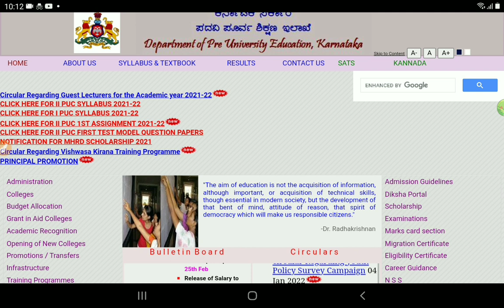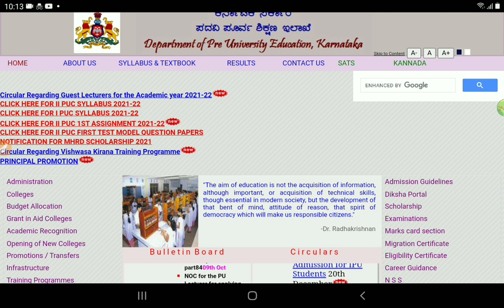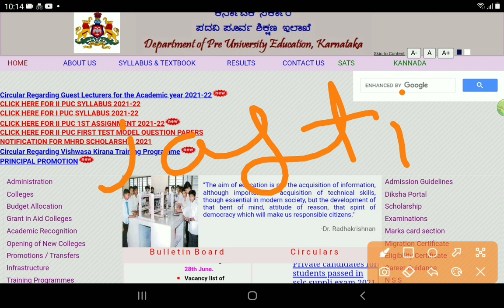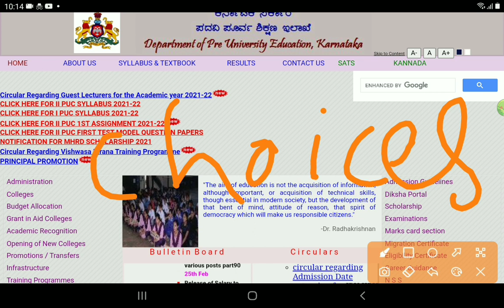PUC FINAL EXAM 2022 BIG CHANGES|POSTPONE|PUC BOARD KARNATAR|IMPORTANT ANNOUCEMENT|students solution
Upi id:hatersvtu@ybl

puc examination,
2nd puc annual exam 2022,
2nd puc annual exam,
2nd puc annual exam question paper 2020,
2nd puc annual exam date,
1st puc annual exam,
2nd puc ardhvaarshik exam,
1st puc annual exam 2022,
2nd puc board exam 2022,
2nd puc board exam 2022 date,
2nd puc board exam 2021,
2nd puc board exam question paper 2020,
2nd puc board exam time table 2022,
1st puc board exam,
puc exam circular 2021,
2nd puc exam cancelled 2021,
2nd puc exam cancelled whatsapp status,
2nd puc exam cancelled 2022,
1st puc exam cancelled,
2nd puc exam completed whatsapp status,
group c exam puc level,
kpsc group c exam puc level,
kpsc group c exam puc,
1st puc exam date 2021,
2nd puc exam date,
2nd puc exam date 2022,
2nd puc exam date 2022 karnataka,
2nd puc exam date 2021 karnataka,
puc entrance exam,
2nd puc exam economics,
2nd puc english exam grammar,
2nd puc english exam question paper 2021,
2nd puc external exam 2021,
2nd puc english exam question paper 2020,
2nd puc english exam important questions,
2nd puc english exam,
puc final exam,
2nd puc exam fees,
2nd puc exam for private students,
2nd puc final exam 2022,
1st puc final exam 2022,
2nd puc final exam,
2nd puc mid term exam grammar,
1st puc mid term exam geography,
2nd puc mid term exam geography,
1st puc mid term exam grammar,
2nd puc mid term exam question paper geography,
1st puc exam history,
2nd puc history exam,
2nd puc history exam paper,
1st puc history exam question paper,
1st puc history exam paper,
2nd puc mid term exam history,
1st puc mid term exam history,
2nd puc midterm exam history 2021,
2nd puc exam information in kannada,
2nd puc exam important questions,
2nd puc exam in kannada,
2nd puc exam in 2021,
2nd puc exam information,
2nd puc exam preparation in kannada,
2nd puc direct exam in karnataka,
1st puc exam 2021 karnataka,
1st puc exam,
1st puc exam question paper,
1st puc exam date 2022,
1st puc exam time table,
1st puc exam 2021 karnataka news,
1st puc examination,
1st puc exam pattern,
2nd puc exam karnataka 2021,
12th puc exam karnataka 2021,
puc exam 2022 karnataka,
2nd puc exam karnataka 2022,
puc exam 2021 karnataka latest news,
2nd puc exam latest news 2021,
1st puc exam letter writing,
1st puc lab exam,
2nd puc lab exam physics,
2nd puc lab exam,
2nd puc mid term exam,
2nd puc exam,
2nd puc exam question paper,
2nd puc exam time table,
2nd puc exam pattern,
2nd puc exam 2021,
2nd puc sociology ma exam,
puc online exam,
puc exam pattern,
puc exam protest,
2nd puc exam postponed 2021,
2nd puc exam paper 2021,
2nd puc exam postponed,
puc exam question paper,
2nd puc exam question answer,
1st puc mid term exam questions,
2nd puc preparatory exam question paper,
2nd puc repeater exam date,
2nd puc re exam 2021,
2nd puc mid term exam rajyashastra,
1st puc mid term exam rajyashastra,
1st puc exam status,
1 puc exam status,
1st puc exam status video,
2nd puc supplementary exam time table 2021,
2nd puc exam tips,
puc exam updates,
2nd puc exam updates 2021,
2nd puc unpaid exam,
2nd puc exam whatsapp status,
2nd puc exam whatsapp status kannada,
1 puc exam whatsapp status,
2nd puc exam yavaga,
puc 2nd year exam 2022,
puc 1 midterm exam,
12 puc exam time table 2021,
1 puc exam 2022,
1 puc exam time table 2021 karnataka,
1 puc exam 2021,
1 puc exam